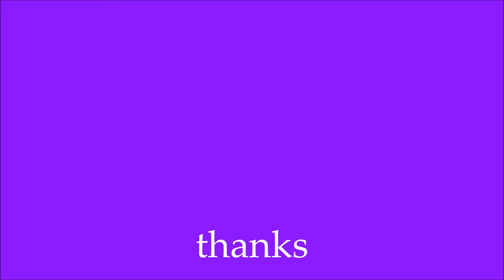A Hard Game of Stupid